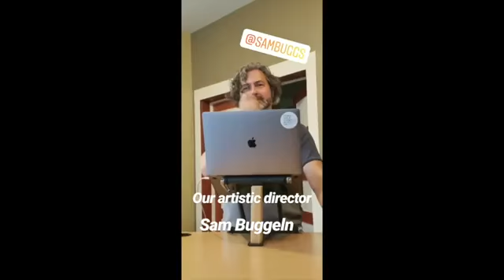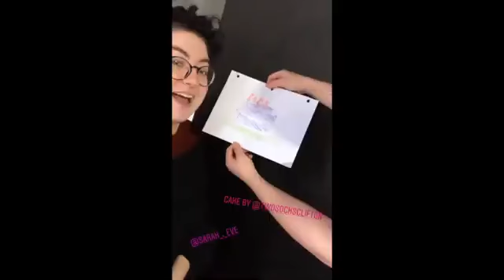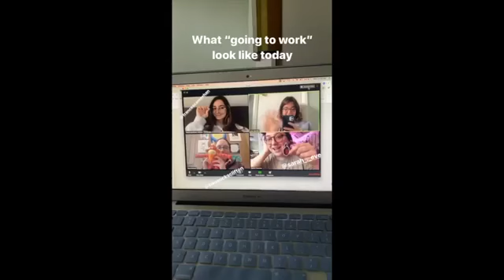Cherry Arts Staff Shenanigans 2019/20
Here’s a peek at some of the goofiness we were capable of in 2020!